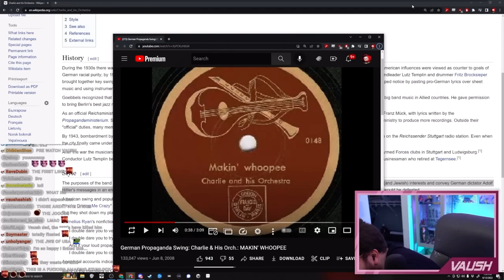Vaush Reacts to N*zi Swing Music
Vaush loses himself to Yahtzee “music”